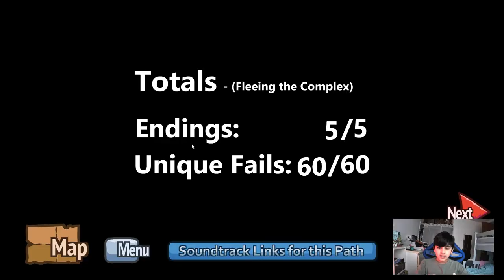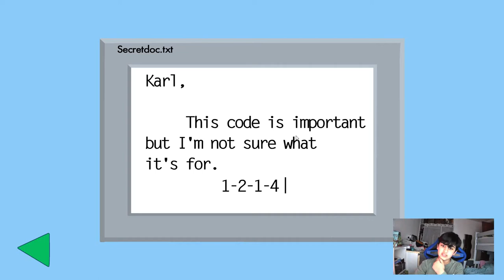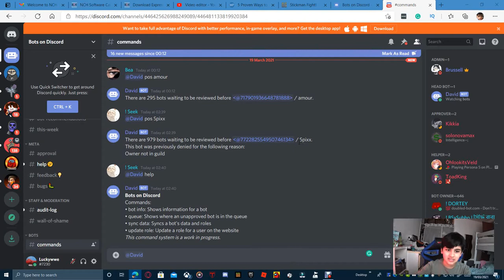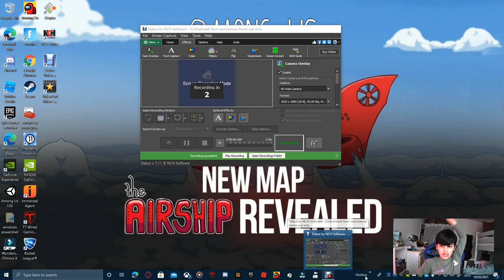Playing henry stickmin collection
Yes yes I bought it from steam if you were wondering